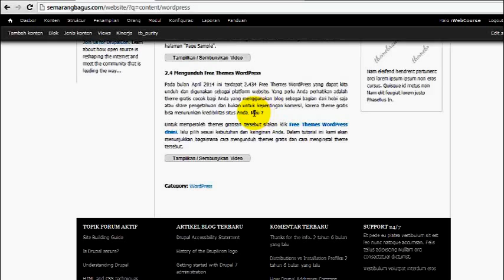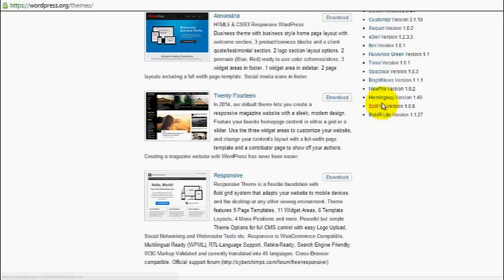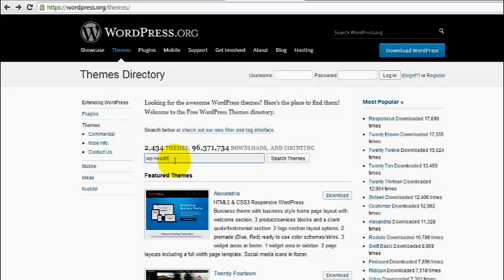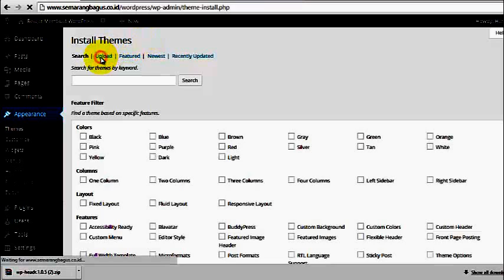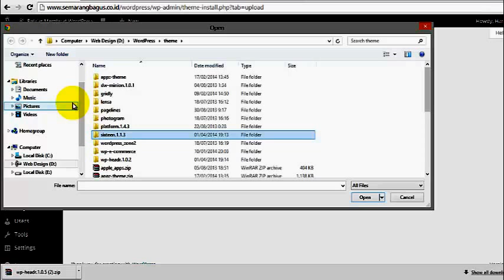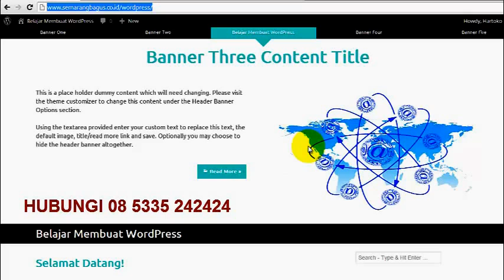Tata Cara Membuat Website Bagi Pemula - Cara Mengunduh Free Themes WordPress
RELOAD BROWSER ANDA JIKA GAMBAR KURANG JELAS